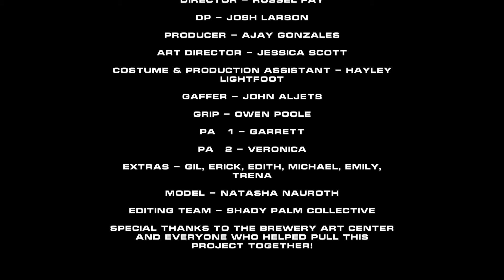Lightweight Literate- Devil (DIR.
Produced by Fantom
Directed, Shot, and Edited by MogelMindedProductions
Second Single Off Lightweight's Fourth Full Length Mixtape KEN

Production company: @mogelmindedproductions
Director: @rjmx65
Dp: Josh Larson
Producer: @itsajaygonzales
Edited: @shadypalm.co
Art Director: Jessica Scott
Costume & Production Assistant: Hayley Lightfoot
Gaffer: John Aljets
Grip: Owen Poole
Pa 1 - Garrett
Pa 2 - Veronica
Extras- Gil, Erick, Edith, Michael, Emily, Trena
Special thanks to @breweryartscentercarsoncity